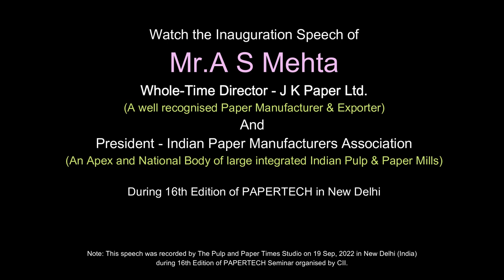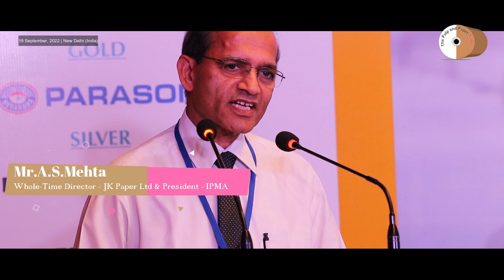Ten Mantras which can make Indian Industry World Class, How?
Watch the Knowledgeable Speech of Mr.A.S. Mehta, Whole-Time Director of JK Paper Ltd. and President - IPMA delivered during the 16th Edtion of PAPERTECH organized by Confederation of Indian Industry in New Delhi from 19 to 20 Sep 2022. The Theme of event was "Make Indian Pulp & Paper Industry World Class".